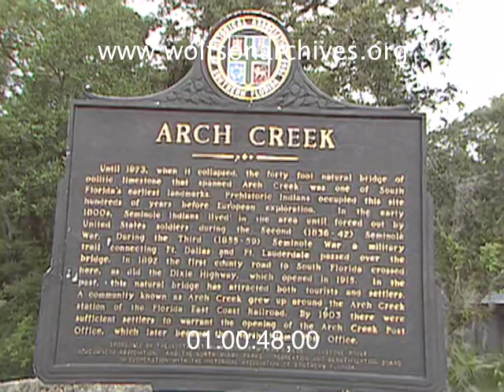Van Dercar Performs His Magic on the Arch Creek Bridge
Miami artist, warlock and inveterate wearer of short shorts Van Dercar had a mystical connection with the Arch Creek Bridge in North Miami-Dade -- or, in any case, the bridge figured in his childhood memories. Van Dercar tended to hyperbolize.

So when the bridge collapsed in 1973, VanDercar was one of many locals who were deeply upset and decided that something needed to be done.

Their solution -- to rebuild the natural formation. In this clip Van Dercar talks to WTVJ's John Holden, who had previously interviewed the wizard at his mystical upstate haunt, about the bridge.

Some internet accounts credit Van Dercar with painting the rebuilt bridge -- but in this clip he's clearly not wielding a brush and pigments. Time to revise the record, perhaps?